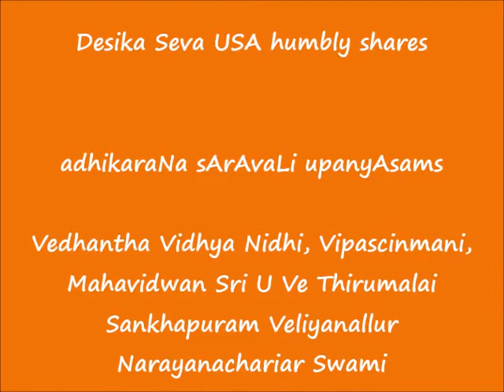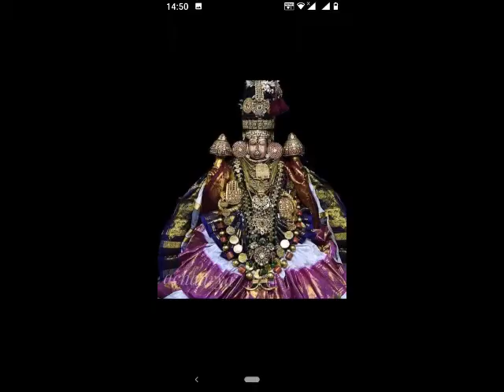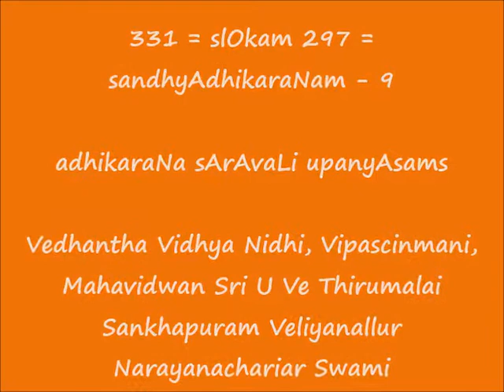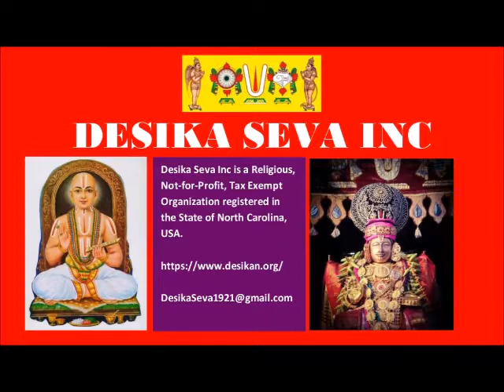331 = slOkam 297 - सन्ध्याधिकरणम् (sandhyAdhikaraNam) - 9 = adhikaraNa sArAvaLi upanyAsams